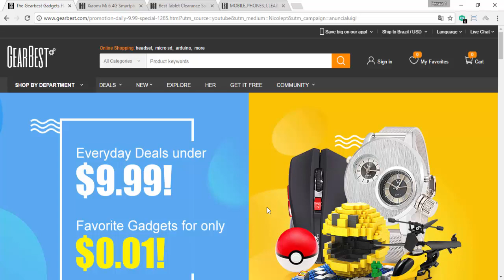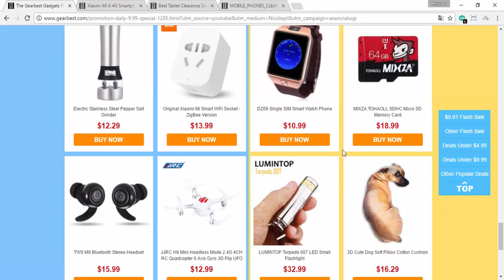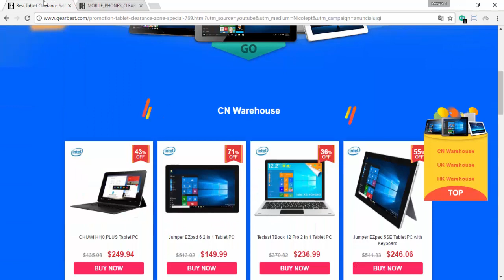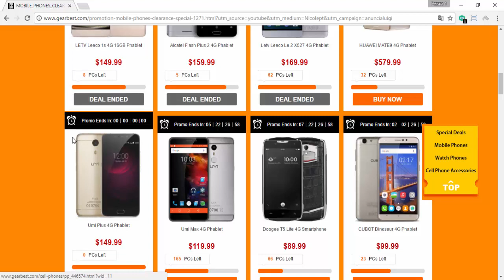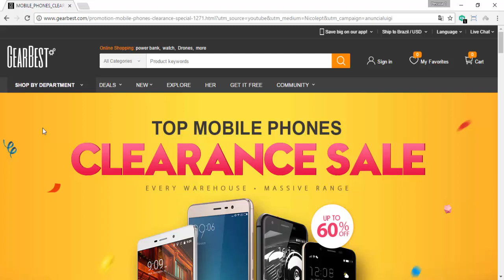IMPORTAR PRODUTOS POR 1 CENTAVO + FRETE GRÁTIS